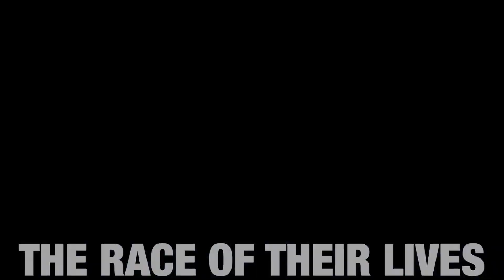Trailer - Vendée Globe 2020 - Day Seventy Three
The Split - Speed or VMG.. Burton may be 4th on the leader board but he's pushing hard to reach the North Atlantic breeze to bring him home. Dalin is trying to cut the corner as tight as he can with the hole stretching across from Cape Verde.

Footage ©Vendée Globe / Nefertiti Production